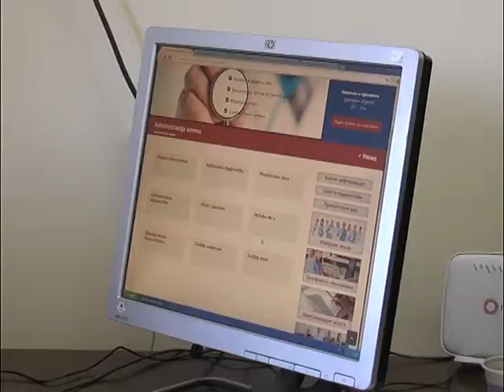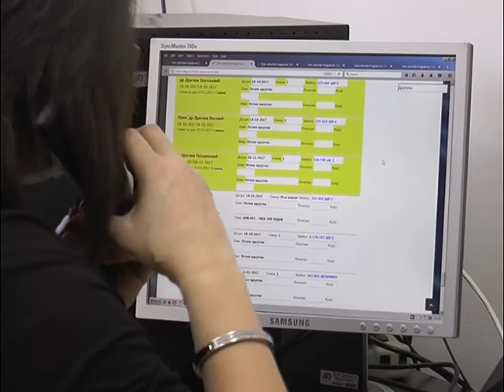Počeo sa radom Kol centar Doma zdravlja